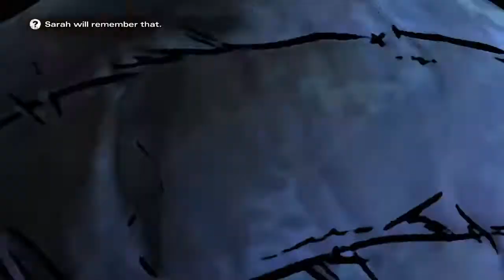The Walking Dead The TellTale series season 2 episode 4 part 1 gameplay walkthrough